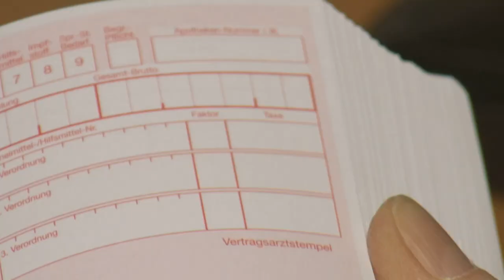MDR-Talk "Fakt ist!" zum Thema "Die elektronische Patientenakte kommt. Was bringt die digitale Mediz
Über dieses Thema spricht Moderator Andreas F. Rook bei "Fakt ist!" aus Dresden am Montagabend, 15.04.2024, mit seinen Gästen: Bereits 20.30 Uhr als Livestream bei mdr.de, 22.10 Uhr im MDR-Fernsehen sowie in der ARD Mediathek